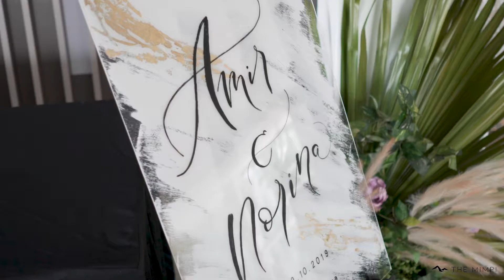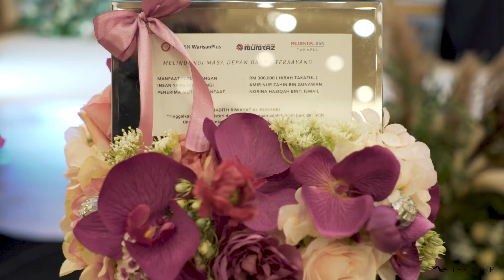THE SOLEMNIZATION OF NORINA & AMIR